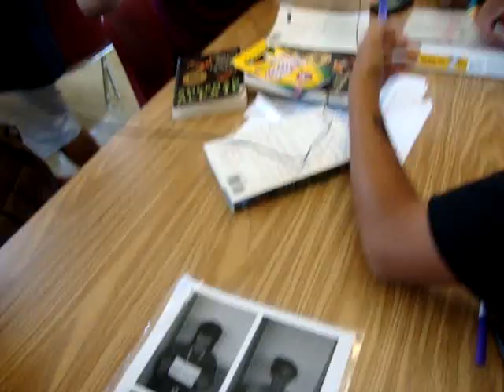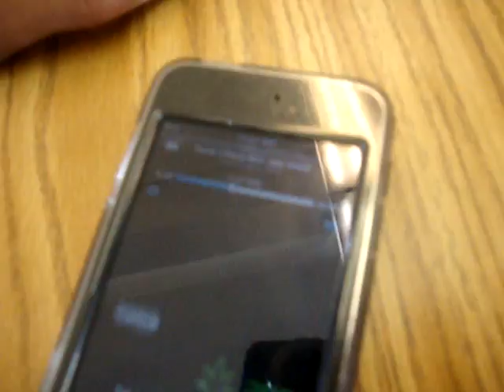In mR. gLeNN cLaSS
hahahaha was so funny